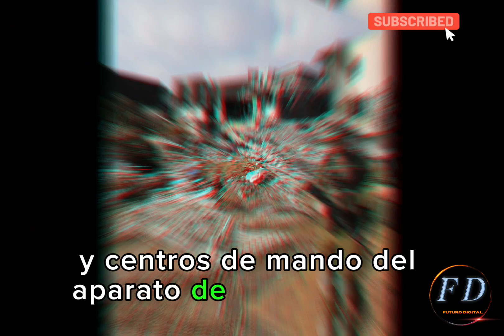¡ISRAEL ATACA A GRAN ESCALA! ÚLTIMA HORA | ÚLTIMAS NOTICIAS | PALESTINA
Israel ataca "a gran escala" infraestructura de Hamás en Gaza y mata a otro

 comandante.

Israel atacó "a gran escala" infraestructura militar de Hamás durante la noche en la Franja de Gaza, incluidos túneles, cuarteles y almacenes de armas, y mató a un comandante del batallón norte de Jan Younis, Taysir Mubasher.

"En el pasado, se desempeñó como comandante de las fuerzas navales de Hamás y ocupó varios puestos en la fabricación de armas. Tenía amplia experiencia militar como comandante, dirigiendo ataques terroristas, y es pariente de altos responsables de Hamás, incluido Mohamed Deif, el comandante supremo del ala militar de Hamás", informó un portavoz militar israelí.

Mubasher es el noveno alto cargo militar de las Brigadas al Qasam, el brazo armado de Hamás, que muere en los ataques israelíes sobre el enclave en la guerra con las milicias islamistas de Gaza que comenzó el pasado 7 de octubre.

Desde entonces, se han lanzado más de 300 cohetes y proyectiles de mortero desde el área de Jan Younis que él comandaba, en la mitad sur del enclave, hacia Israel.

Según el Ejército israelí, Mubasher fue responsable de "numerosos ataques terroristas contra civiles israelíes y soldados", incluido el atentado en 2019 en una yeshiva en Mechina, localidad israelí del desierto del Neguev, en la que murieron cinco estudiantes.

La información de inteligencia probó, según Israel, que Mubasher fabricó los artefactos explosivos utilizados para hacer estallar un túnel bajo un puesto militar israelí en Gush Katif en 2004, que mató a un soldado; dirigió el atentado en el puesto de Vered en 2003; y estuvo involucrado en la infiltración en las playas de Zikim durante la guerra de 2014 en Gaza.

En los intensos bombardeos nocturnos, Israel afirmó haber desmantelado importante infraestructura militar de Hamás, como túneles, cuarteles militares, almacenes de armas, lanzaderas de proyectiles de mortero y de misiles antitanque, indicó un comunicado castrense.

También atacaron el "aparato operativo de emergencia" de Hamás, incluidas salas de guerra y cuarteles militares, que señaló Israel, impidió a los habitantes de la Franja evacuarse a "zonas más seguras en el sur", aunque los bombardeos israelíes se han extendido por toda la geografía gazatí, no solo al norte.

"Las Fuerzas de Defensa también atacaron infraestructura castrense y centros de mando del aparato de seguridad de Hamás, responsable de supervisar el funcionamiento de la organización terrorista en la Franja de Gaza y de arrestar y encarcelar a sus oponentes", agregó el comunicado.

El brutal ataque de Hamás, el pasado 7 de octubre, dio comienzo a la guerra entre Israel y las milicias islamistas de Gaza, que se ha cobrado más de 1.400 víctimas en Israel -la mayoría civiles asesinados ese mismo día en la mayor matanza de la historia de Israel-, además de 222 secuestrados en el enclave y alrededor de un centenar de desaparecidos.

Los intensos e indiscriminados bombardeos israelíes de represalia sobre la Franja han causado unos 5.800 muertos -al menos el 70% son mujeres, niños y ancianos- y más de 16.300 heridos, la mayor catástrofe humana también vivida en el castigado enclave.

Y hasta aquí este corto vídeo sobre la última hora del conflicto entre Israel y Hamás, dale a me gusta y no olvides suscribirte a Futuro Digital para no perderte ninguna noticia.